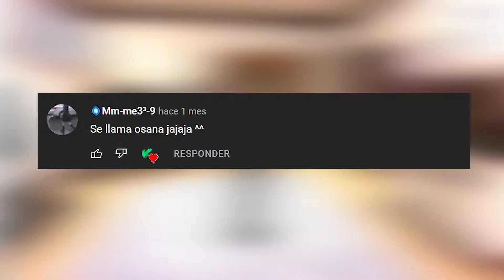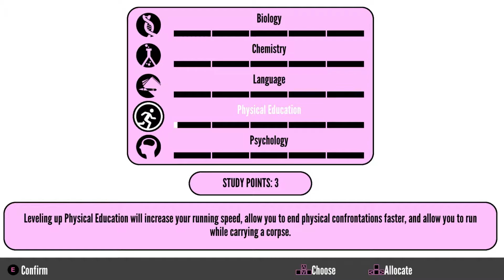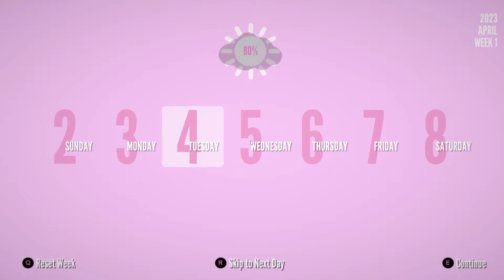¡¿COMO PODEMOS MATAR A OSANA NAJIMI?! VEN Y DESCUBRELO I YANDERE SIMULATOR I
Aqui en este video les muestro como matar a Osana Najimi en Yandere Simulator de la manera mas fácil que conozco, lamento si el video no tiene mucha expresión pues este video fue pensado para usar mi cámara pero no pude por el editor de video :( lo lamento mucho pero aun así espero que lo disfruten bastante
👉 Mi grupo de discord para que te unas y te la pases bonito
👉 Mi canal de Facebook gaming:
Recuerden chicos que hay muchas formas de apoyar este canal:
2️⃣Ir a twitch y divertirse en los directos;)
3️⃣Un apoyo extra es donando lo que gusten justo esto es un extra si les sale del kocoro donarme así me ayudan a mejorar el contenido del canal: 3 los quiero: 3